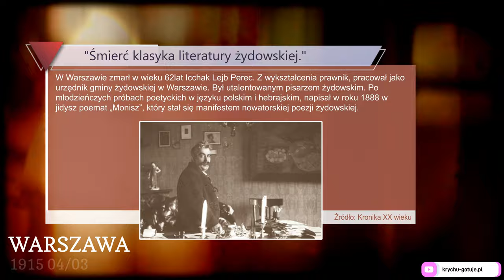3 KWIETNIA - życzenia imieninowe: Antoni, Jakub. 3 kwietnia 1915, czyli ponad sto lat temu...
3 kwietnia 1915 Śmierć klasyka literatury żydowskiej. W Warszawie zmarł w wieku 62lat Icchak Lejb Perec. Z wykształcenia prawnik, pracował jako urzędnik gminy żydowskiej w Warszawie. Był utalentowanym pisarzem żydowskim. Po młodzieńczych próbach poetyckich w języku polskim i hebrajskim, napisał w roku 1888 w jidysz poemat „Monisz”, który stał się manifestem nowatorskiej poezji żydowskiej.
Życzenia imieninowe dla Antoniego i Jakuba
Drogi Antoni! Życzę Ci,
aby każdy dzień był
pełen uśmiechu i radości.
Antek, niech marzenia
spełniają się szybciej niż myślisz!
Kochany Antosiu,
życzę Ci zdrowia,
szczęścia i spełnienia
wszystkich życzeń.
Antoni, niech Twoje serce zawsze
pełne będzie miłości i dobrej energii.
W dniu Twoich imienin życzę Ci,
aby każdy uśmiech,
który dzisiaj dostaniesz,
zgromadził się w Twoim sercu
na przyszłość i przyniósł Ci dużo radości! Niech Twoje talenty i umiejętności
przynoszą Ci wiele sukcesów
zarówno w życiu osobistym,
jak i zawodowym.
Kochany Kubie, dziś życzę Ci
całego dobra świata,
mnóstwo uśmiechu
i miłości od najbliższych!